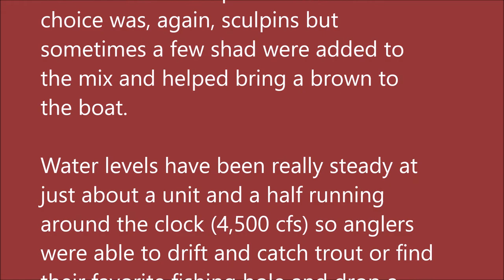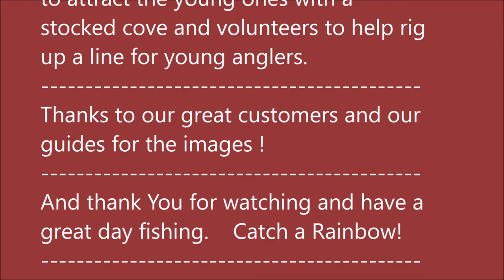Arkansas White River Trout Fishing Report May 1, 2019